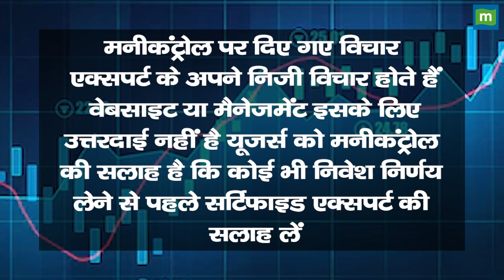Paytm Share Price: स्टॉक में आने वाला है ब्रेकआउट ? || Hot stocks || stock to invest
MarketsWithMC | Paytm Share में जानें निवेश को लेकर क्या है Experts की राय. जानें किन levels पर करनी चाहिए आपको खरीदारी और क्या है Target Price और जानिए किस Strategy के साथ इस Stock में पैसा कमाया जा सकता है. देखें वीडियो.

 Market से जुड़ी हर खबर, Sensex-Nifty का पूरा हाल, कंपनियों के नतीजे हो या फिर पर्सनल फाइनेंस की बात. राजनीतिक हालात से लेकर दुनिया की हर बात, जानने के लिए देखें और पढ़ें Moneycontrol Hindi